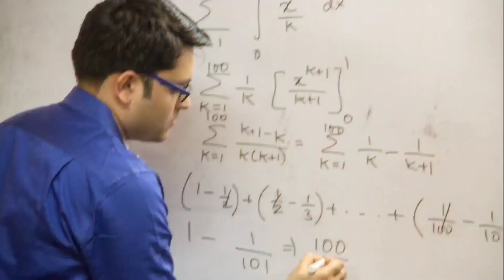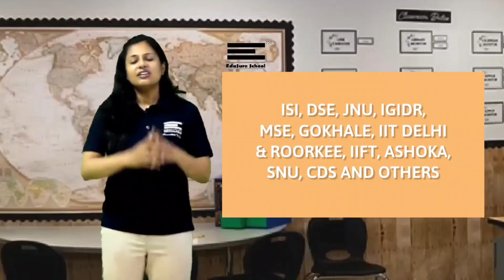How good is an MA Economics degree? Best Colleges for MA Economics course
Book a trial class today!

In this video, we have discussed about MA Economics. Why you should choose MA Economics. What are advantages of choosing MA Economics. What are the best colleges offering MA Economics.

🪧ABOUT US
   Edusure School was started in 2010 by Mr. Ankit Banthia & Mrs. Mahima Banthia, with the support of their old teachers and friends. Their aim is to help the students understand and apply the concepts of economics – thereby securing a seat in Top Masters in Economics Institutes in the country